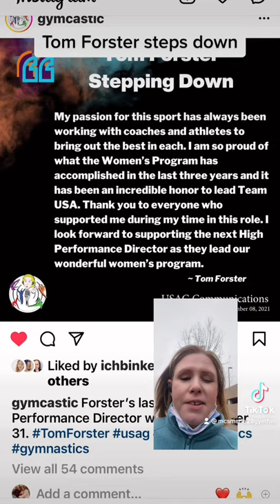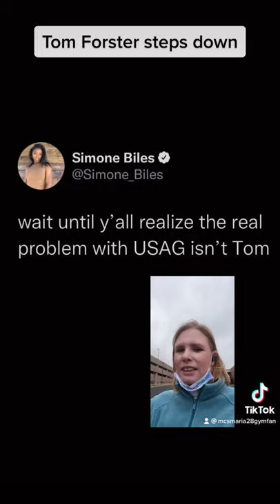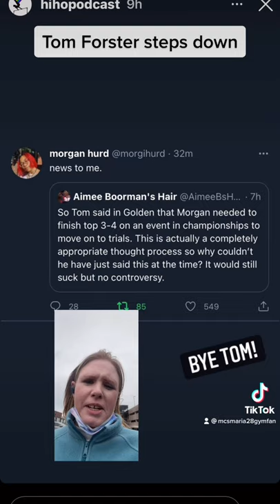Tom Forster Resigns as Women’s High Performance Coordinator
Effective 12/31 - Tom is gone. Are we surprised? No…